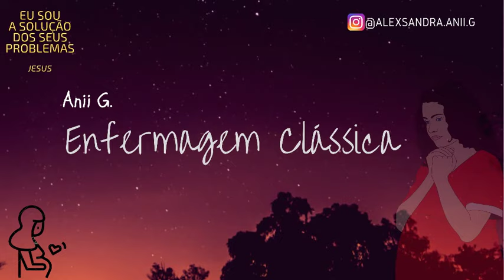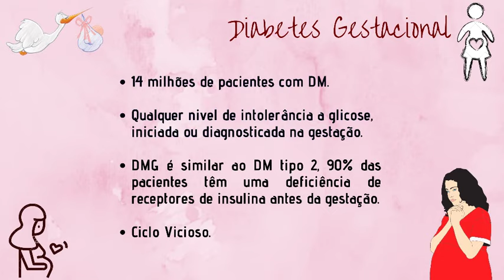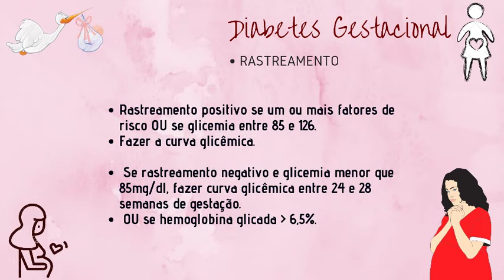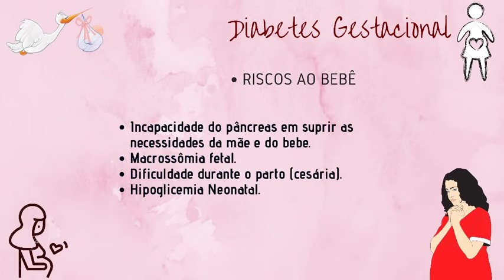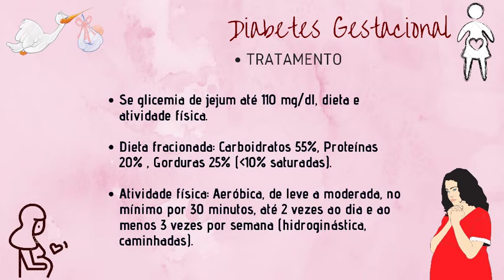Diabetes Gestacional - O que fazer ?? / Video-aula.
.Não perca essa aula explicativa e aprenda de forma fácil.
Como lhe dar com a doença, o que devo saber?